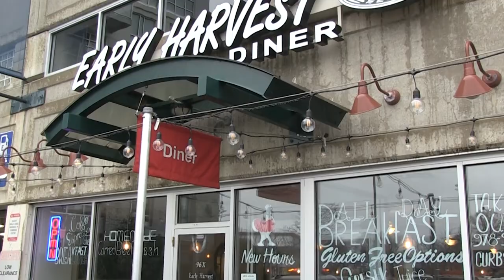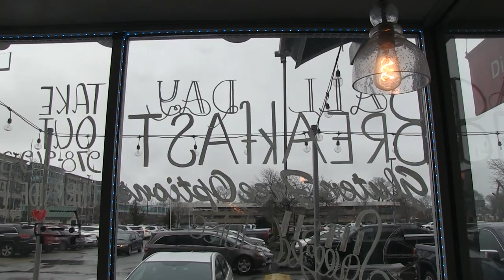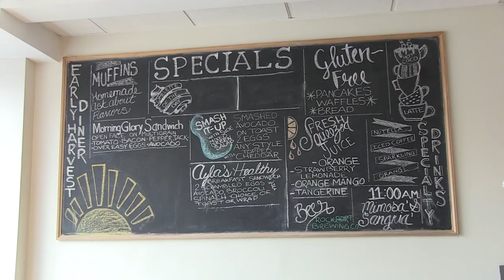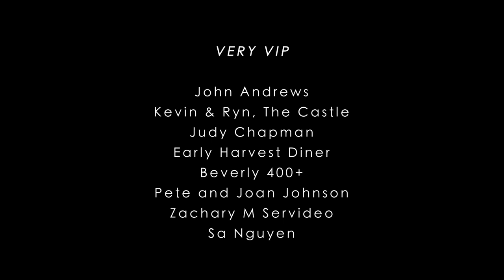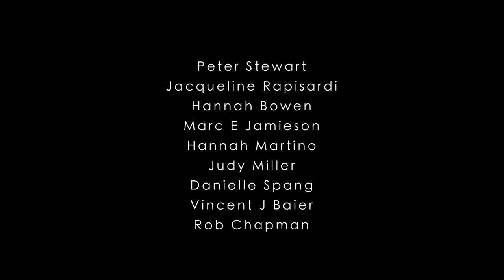The Beverly Gourmand Ep 01: Early Harvest Diner